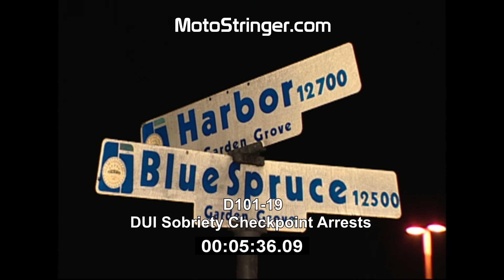D101-19 DUI Sobriety Checkpoint Arrests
Garden Grove California Police arrested several drunk drivers at a DUI / DWI Sobriety Checkpoint. Garden Grove Police were also checking for valid California Drivers Licenses. Over 2 dozen cars were impounded for both DUI and invalid driver's licenses and vehicle registration issues. DUI means Driving Under The Influence and DWI means Driving While Intoxicated. Both DUI and DWI are used by various police agencies around the US.

In this video, you will see drivers being administered field sobriety tests by police to determine the suspected DUI drivers impairment. You will also see the Garden Grove Police questioning drivers as the pass through the Sobriety and Driver's License Checkpoint.

You can also watch and listen the interview with Garden Grove Police PIO Carl Whitney who explains the purpose and objective of the checkpoint.

And, please invite your friends to do the same.

Attention Video Production Companies & Video Producers: All MotoStringer raw news video footage stories are available for stock video footage licensing for your next video production or project. Our news video stories can be licensed in their entirety, or as selected video clip cuts & segments.